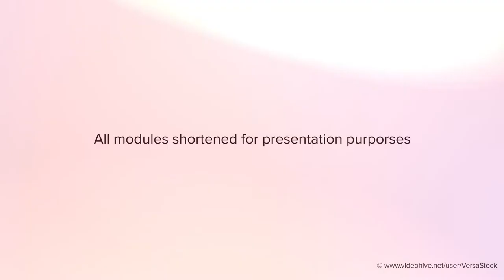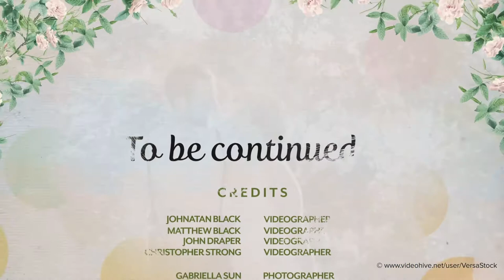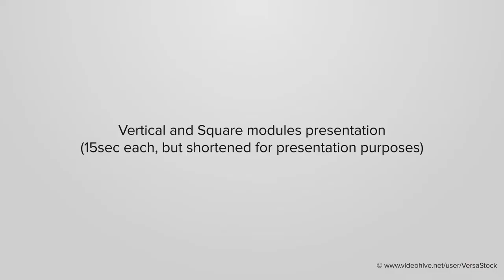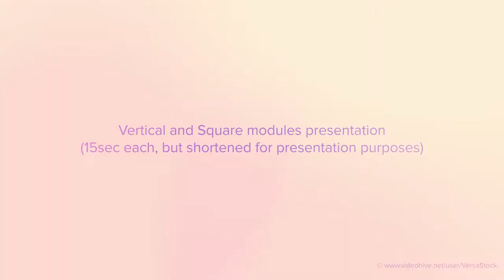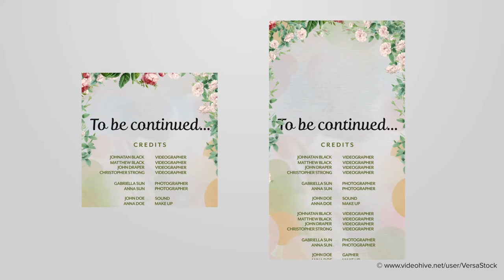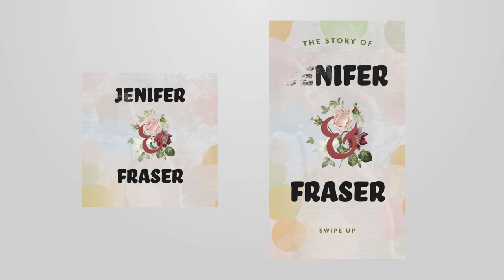In Full Bloom - Floral Vignettes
Adobe After Effects project
    PDF Help File
    Separated and animated floral elements in PSD files

Features:
Easy color control
White & Black background options
Animated FX for text titles (turned off by default)
Non English AE versions friendly
Footage and music are not included
Free commercial Adobe Fonts used with automatic sync